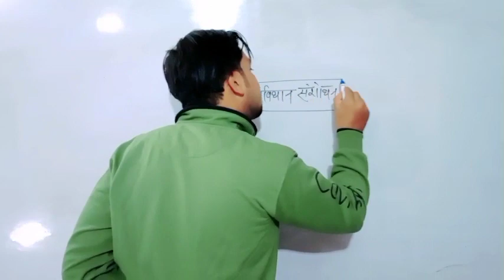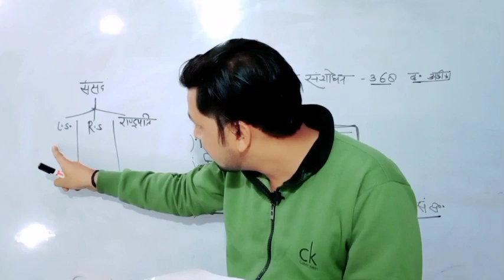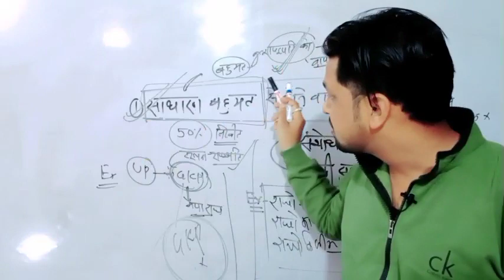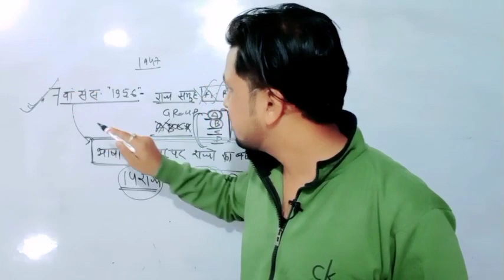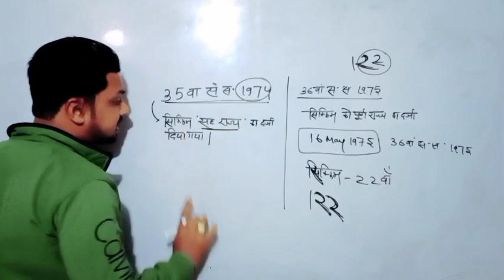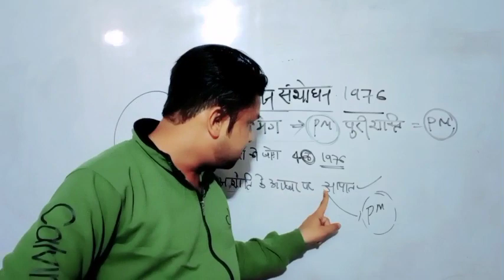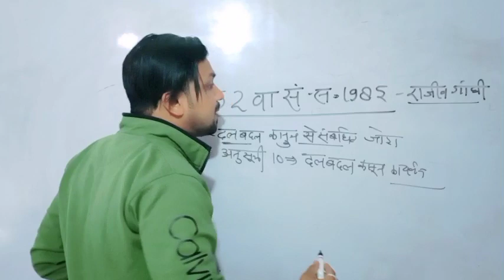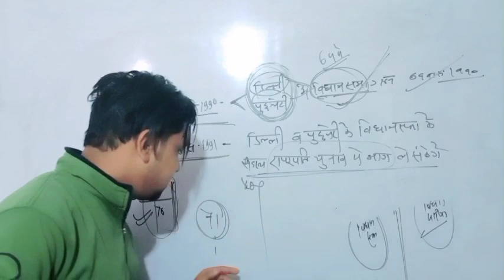सम्पूर्ण संविधान संशोधन PART -1 (Constitutional amendment) for UPP UPSI NTPC GROUP D लेखपालALL EXAM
sanvidhan snsodhan
संविधान संसोधन
भारतीय संविधान का संशोधन भारत के संविधान में परिवर्तन करने की प्रक्रिया है। इस तरह के परिवर्तन भारत की संसद के द्वारा किये जाते हैं।

दशक प्रति प्रति दशक भारत में संवैधानिक संशोधनों की संख्या[1]

इन्हें संसद के प्रत्येक सदन से पर्याप्त बहुमत के द्वारा अनुमोदन प्राप्त होना चाहिए और विशिष्ट संशोधनों को राज्यों के द्वारा भी अनुमोदित किया जाना चाहिए। इस प्रक्रिया का विवरण संविधान के अनुच्छेद 368, भाग XX में दिया गया है।

इन नियमों के बावजूद 1950 में संविधान के लागू होने के बाद से इस में 105 संशोधन किये जा चुके हैं। विवादस्पद रूप से भारतीय सुप्रीम कोर्ट (सर्वोच्च न्यायालय) के अनुसार संविधान में किये जाने वाले प्रत्येक संशोधन को अनुमति देना संभव नहीं है। एक संशोधन इस प्रकार होना चाहिए की यह संविधान की "मूल सरंचना" का सम्मान करे, जो कि अपरिवर्तनीय है।
संविधान के अनुच्छेद 368 के पूर्ण पाठ्य को नीचे दिया गया है जो संवैधानिक संशोधनों को प्रशासित करता है। 42 वें संशोधन अधिनियम के द्वारा इटेलिक्स के प्रावधान को लागू किया गया परन्तु मिनर्वा मिल्स मामले में सर्वोच्च न्यायालय के द्वारा इसे अवैध घोषित कर दिया गया। इस पाठ्य को जुलाई 2008 तक अद्यतन किया गया है।[4]

विश्व के अन्य संविधानों की तरह ही भारतीय संविधान में भी बदलती परीस्थितियों एवं आवश्यकताओं के अनुसार संशोधन करने का प्रावधान किया गया है।

संविधान के भाग 20 का अनुच्छेद 368 संसद को संविधान तथा इसकी प्रक्रियाओं को संशोधित करने की शक्तियाँ प्रदान करता है। अनुच्छेद 368 में वर्णित प्रक्रिया के अनुसार संसद संविधान में नये उपबंध जोड़कर या किसी उपबंध को हटाकर या बदलकर संविधान में संशोधन कर सकती है।

हालाँकि संसद संविधान के मूल ढाँचे से जुड़े प्रावधानों में संशोधन नहीं कर सकती है। मूल ढाँचे से जुड़े इस सिद्धांत को सर्वोच्च न्यायालय ने केशवानंद भारती वाद (वर्ष 1973)